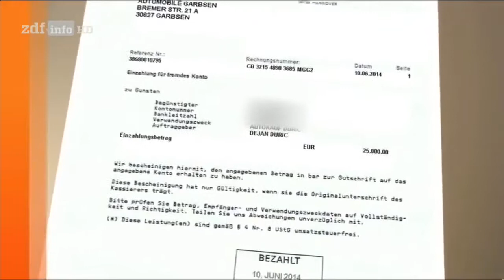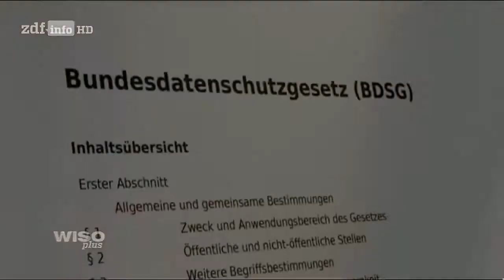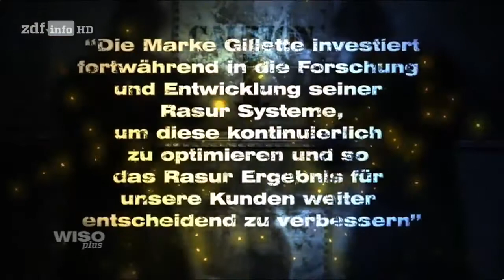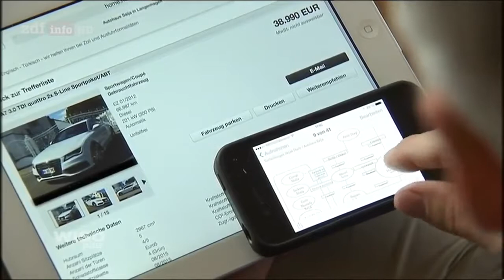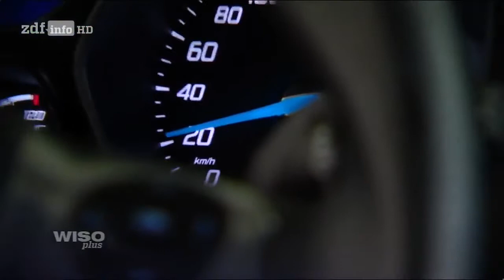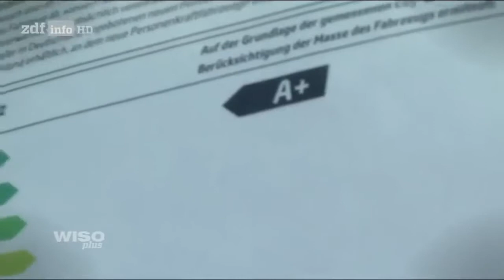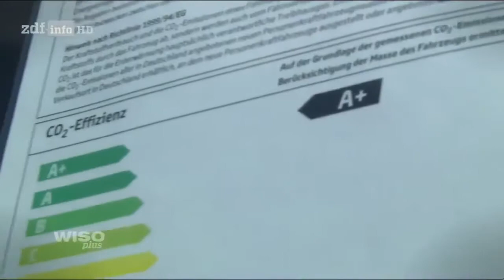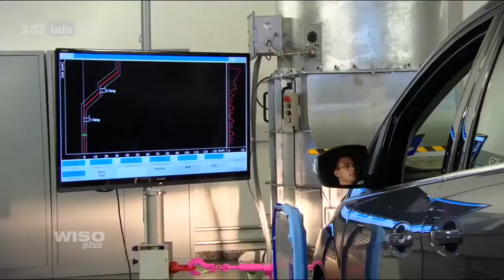Wie Einzelhandelsmärkte Kunden dreist abzocken (DOKUMENTATION 2016 HD *NEU*)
Die Versicherung zahlt nicht. Das Auto verbraucht mehr als der Hersteller angibt. Der Käufer im Netz ist ein Betrüger. Wie kommt man zu seinem Recht?

Das Milliardenbusiness - Die DREISTE Abzocke der Pharmaindustrie - DOKUMENTATION 2016 [NEU in HD] Abzocke in Deutschland - Doku 2016 (NEU in HD) .

Kostenfalle Handy - Die Tricks der Mobilfunkriesen - Doku 2016 (NEU in HD) Bitte LIKEN, wenn euch die Doku gefallen hat. Danke!! Das Handy - Die mobile .

Vielen Dank! Mehr Dokus: Dokuify präsentiert: Ein Leben zwischen .